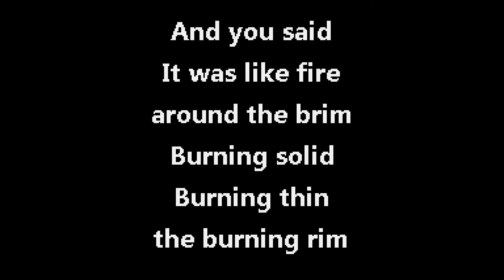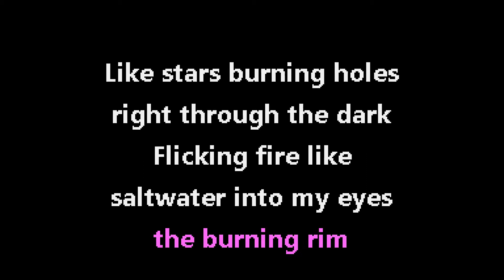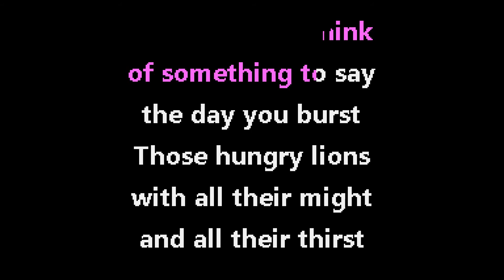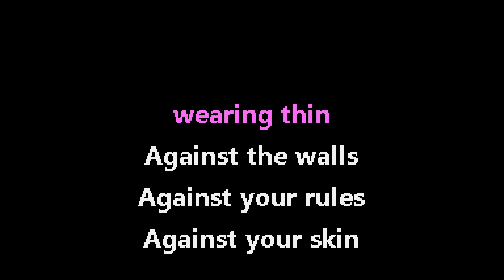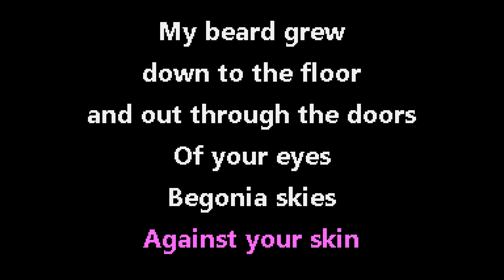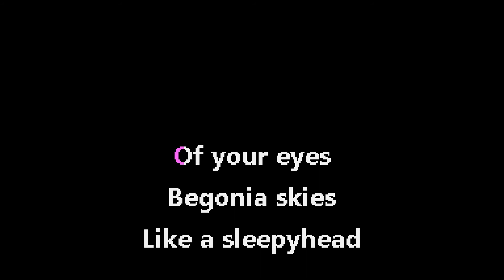Passion Pit - Sleepyhead [Jet Set Karaoke]